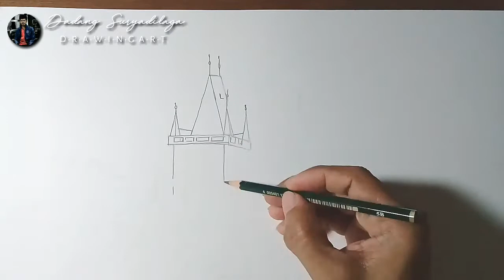Drawing of Charles Bridge City of Prague Czech Republic || Drawing Art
Charles Bridge is an arch bridge that crosses the Vltava River in the city of Prague, Czech Republic. Construction began in 1357 under the auspices of King Charles IV, and was completed in the early 15th century. Location: Prague Started to build: 1357 Bodies of Water: Vltava River Bridge type: Arch bridge Total length: 516 m Architect: Peter Parler Opened: 1402